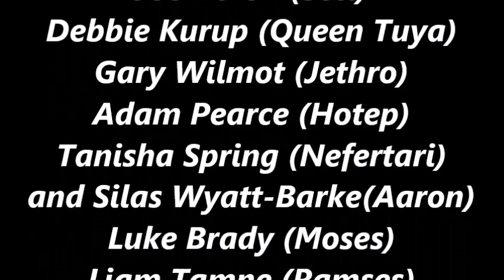Confirmed CAST The Prince Of Egypt Dominion Theatre West End from Feb 5th 2020